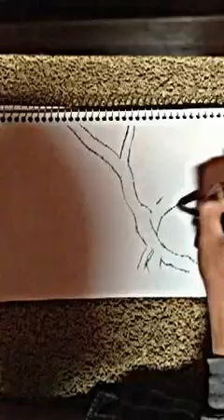Speed drawing, 15 Minutes, Fig Tree